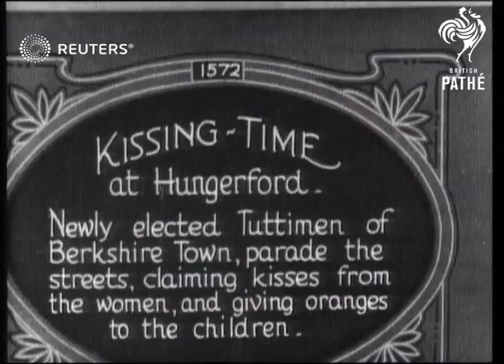The Tutti Day celebrations at Hungerford (1926)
Boys and girls celebrate Tutti Day (or Hocktide, a mediaeval celebration) at Hungerford

Full Description:

SLATE INFORMATION: Kissing-Time at Hungerford

ENGLAND: West Berkshire: Hungerford:
EXT

Tutti Day is celebrated at Hungerford

celebration, holiday, festival, flowers, kisses, oranges, children, Tutti men, parade, streets, kiss, kisses, custom, tradition, traditional
Background: Boys and girls celebrate Tutti Day (or Hocktide, a mediaeval celebration) at Hungerford